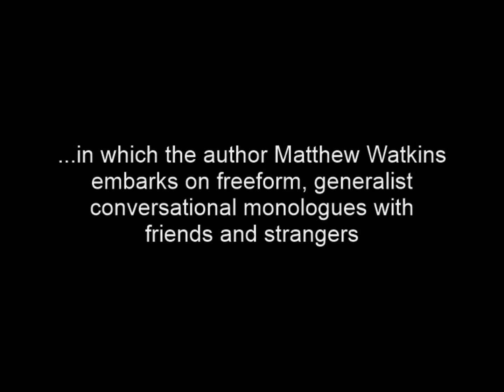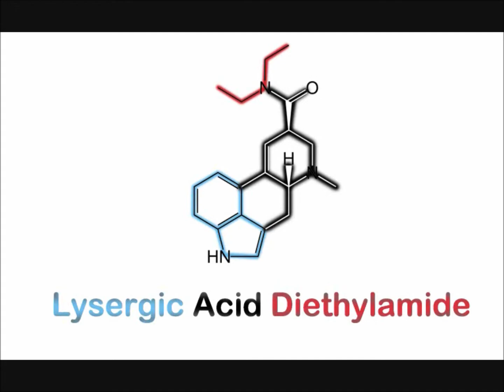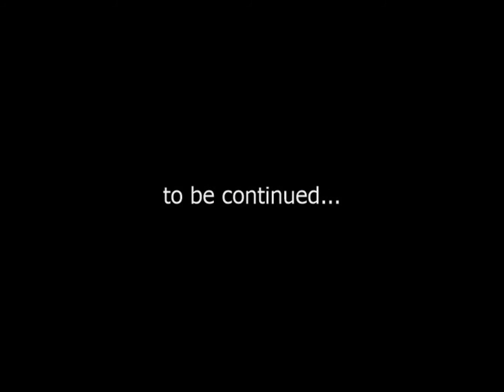The Reality Report: episode 76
The second in a series of episodes wherein Juliet and I begin by jointly consulting the I Ching (ancient Chinese oracle), getting hexagram 4 "Youthful Folly", and then seeing where that goes. We continue to speculate mechanics of how the I Ching= and other oracles might work (if indeed they do), then Juliet begins to outline Timothy Leary's "eight-circuit" model of consciousness. There's even an experiment included to test your third circuit!